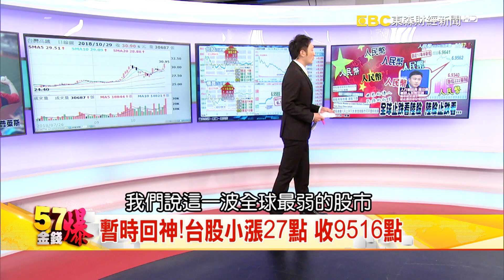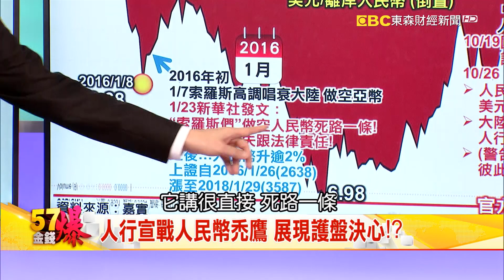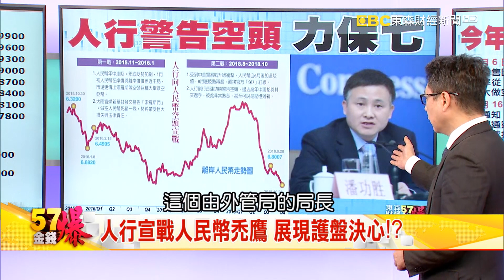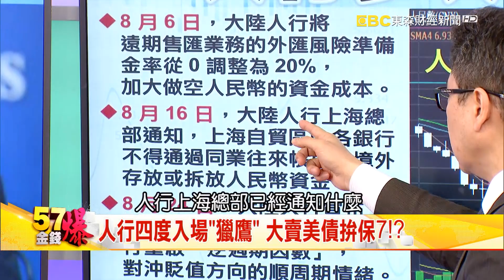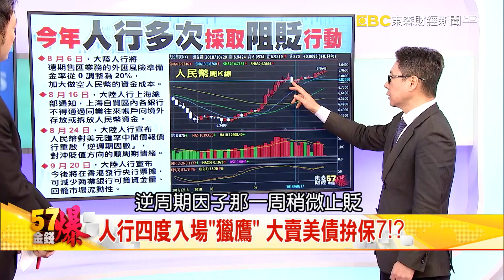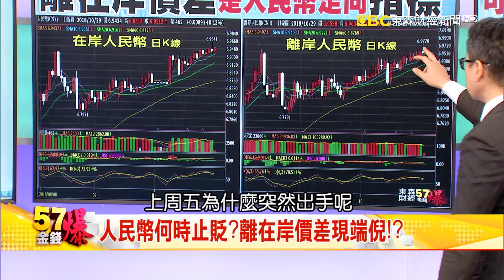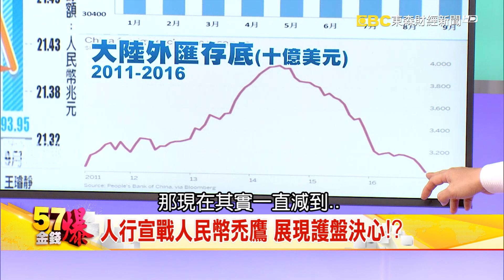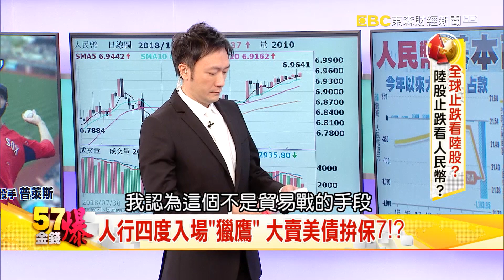最爛的陸股止跌了 全球反攻才有希望！？- 阮慕驊《５７金錢爆精選》2018.1029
人行四度入場「獵鷹」 大賣美債拚保7！？
人行宣戰人民幣禿鷹 展現護盤決心！？
人民幣何時止貶？離在岸價差現端倪！？